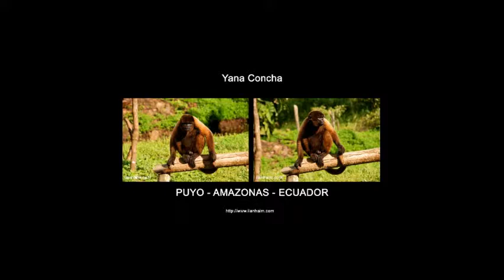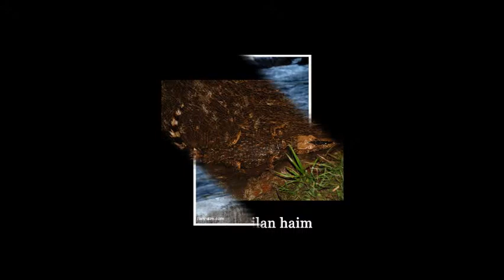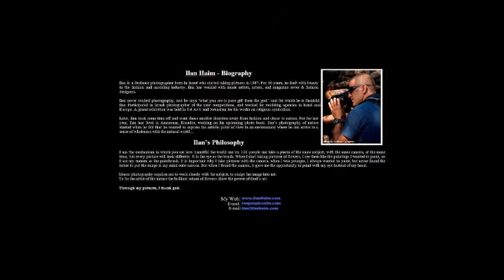Animals Slide show by Ilan Haim